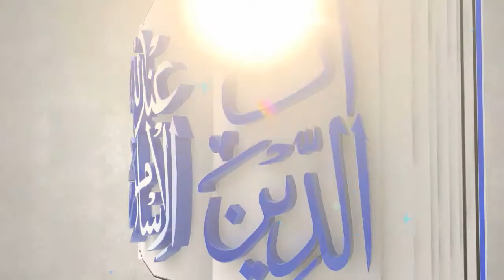Nabi Kareem Ki Dawat Aur Halak Honay Walaun Ki Taidad by Mohammad Rashid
نبی اکرم کی دعوت اورہلاک ہونے والوں کی تعداد